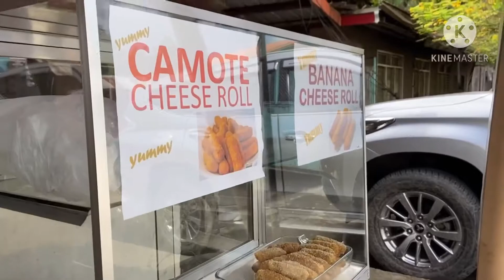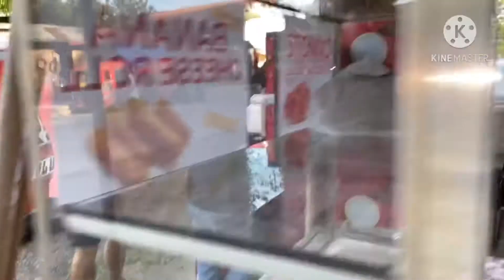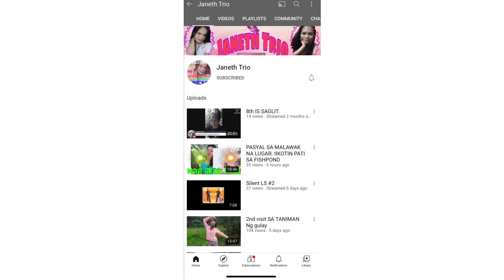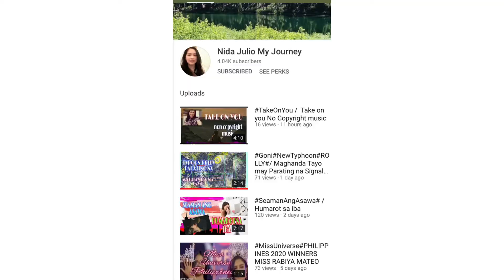Maliit kong Paninda with Wifi at naka Water Atm installations Done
Mag tiwala sa sarili sabayan ng dasal at pasasalmat sa panginoon at wag ma inggit sa kapwa love ur neighbors🤣and always smile kahit stress na pra ang swerte papasok sa iyong tahanan👍🏻😇